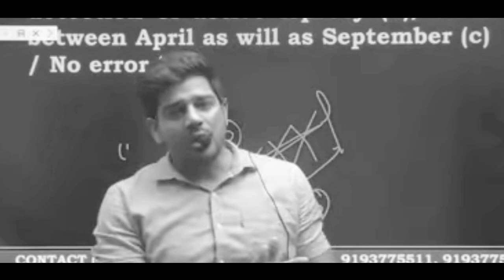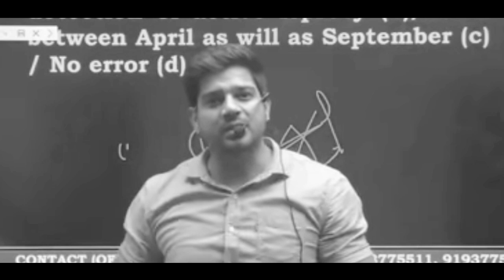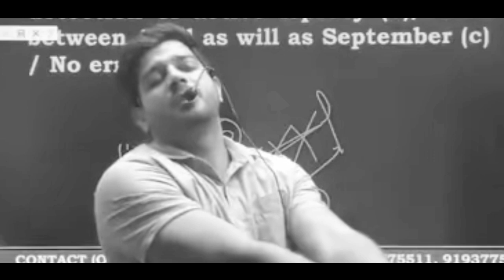14 April 2022 ✓ 𝐍𝐃𝐀 𝐀𝐢𝐫𝐟𝐨𝐫𝐜𝐞 𝐗𝐘 𝐌𝐨𝐭𝐢𝐯𝐚𝐭𝐢𝐨𝐧 𝐯𝐢𝐝𝐞𝐨 𝐛𝐲 𝐬𝐚𝐧𝐣𝐞𝐞𝐯 𝐬𝐢𝐫 ✓ एक बार जरूर देखें।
Sanjeev Thakur Sir I Airforce Result